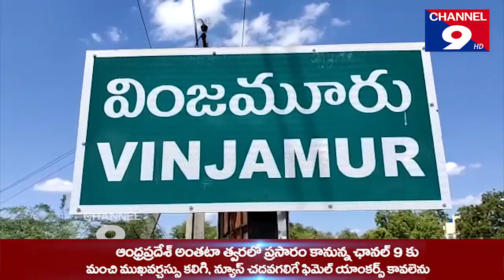వింజమూరులో ఆక్రమిత గ్రామనత్తం స్థలాన్ని స్వాధీనం చేసుకున్న పంచాయితీ అధికారులు